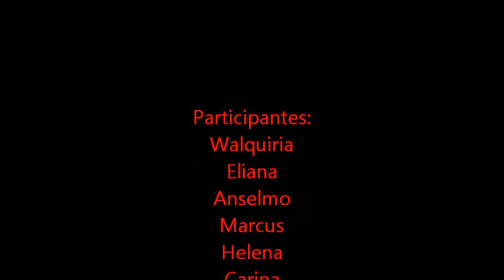12° caminhada contra a Dengue